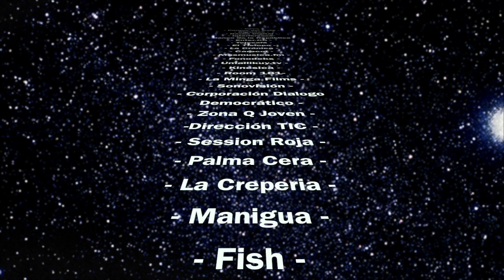Promocional del 2 Festival de Arte Multimedia - Alteroptica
Realizado por MADDOG
Gobernación del Quindío - 2012